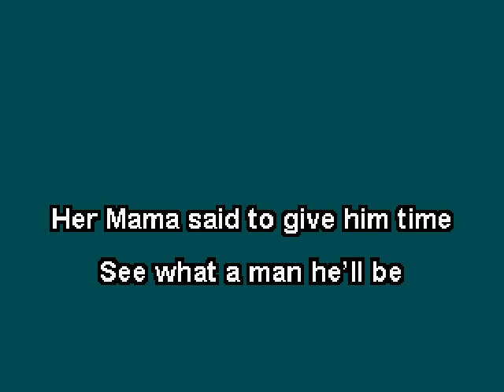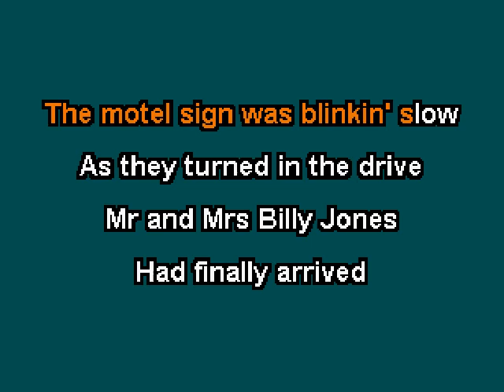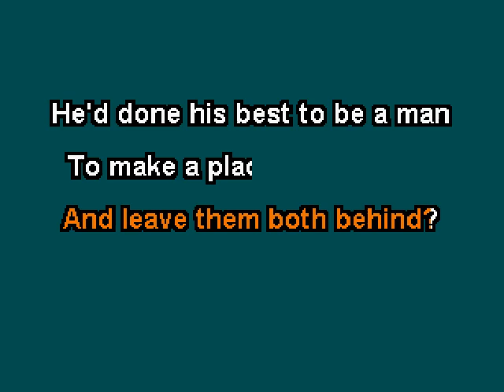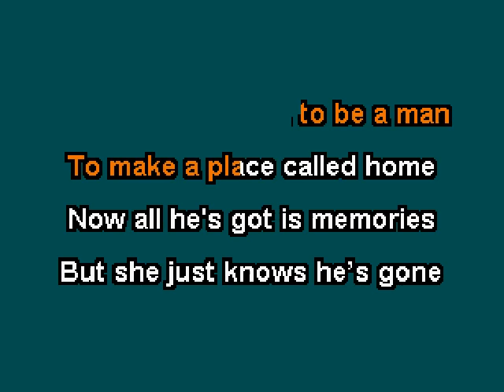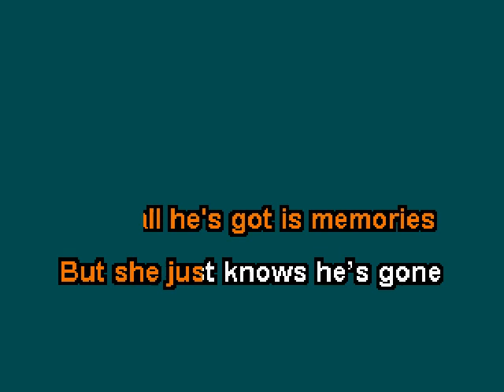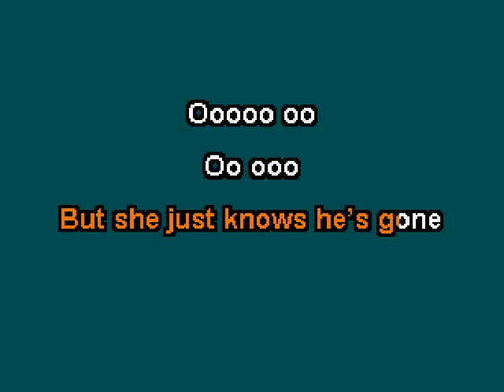Adrain 'Dee' Desaire - King and Queen of Make Believe (Karaoke_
This is the karaoke version of "King and Queen of Make Believe" by Adrain 'Dee' Desaire.   The song was written by Dee Desaire on June 13, 2014.